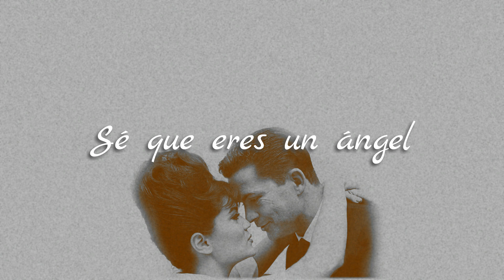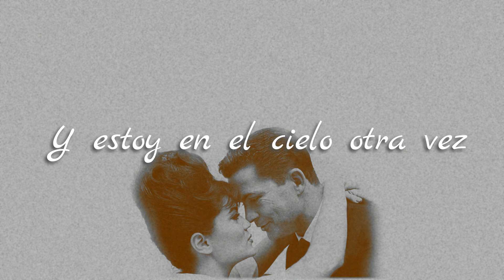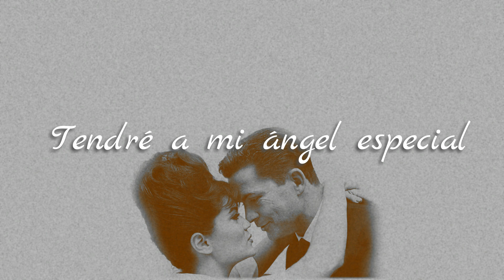Connie Francis - My Special Angel ❤Subtitulado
Hermoso cover de Bobby Helms por Connie Francis, grabado para su noveno álbum "Country & Western Golden Hits", disfrútenlo ❤